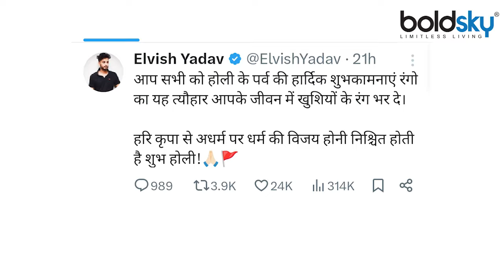Elvish Yadav Surat Gujarat Holi Celebration Viral, Mother संग Fans को Thank You Emotional Message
Elvish Yadav Holi : बिग बॉस फेम एल्विश यादव जेल से निकालकर अपनों के बीच पहुंच गए हैं। होली के दिन उन्होंने अपने परिवार के संग होली खेली और सोशल मीडिया पर एक मैसेज शेयर किया है। मैसेज में एल्विश ने लोगों को होली की बधाई दी है।

Elvish Yadav Holi: Bigg Boss fame Elvish Yadav has been released from jail and has reached his loved ones. On the day of Holi, he played Holi with his family and shared a message on social media. In the message, Elvish has congratulated people on Holi.